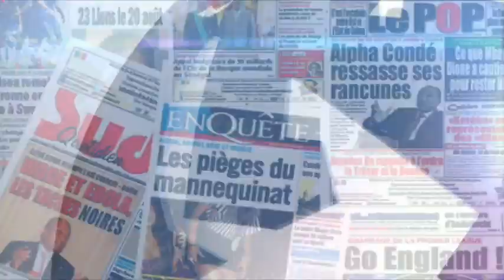Horreur au parcelle assainie unité 14 un nouveau né jeté découvrez les témoignages...